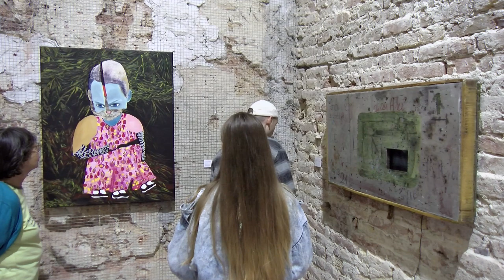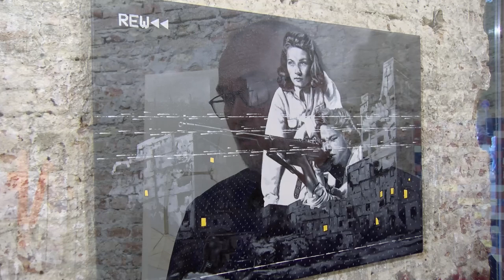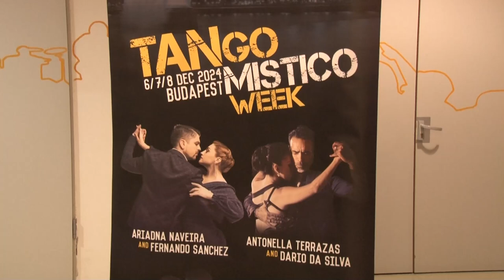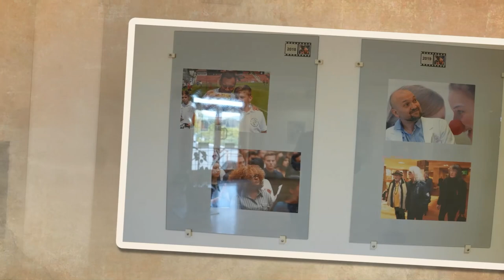Pécsi Kör - kulturális magazin 20241002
IV. PÉCSI NEMZETKÖZI TANGÓ ÜNNEP
Laufer László fotóriporter születésnapi tárlata a pécsi Apáczai Galériában
25 éves a festő és szobrász képzés - Pécs
Idősek Világnapja - koncerttel, színes műsorral köszöntötték az időseket Pécsen